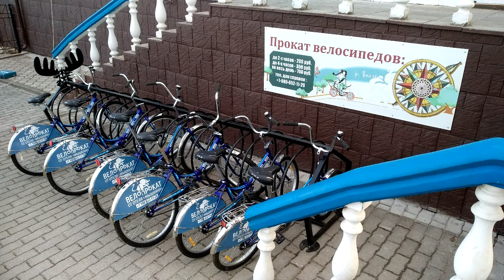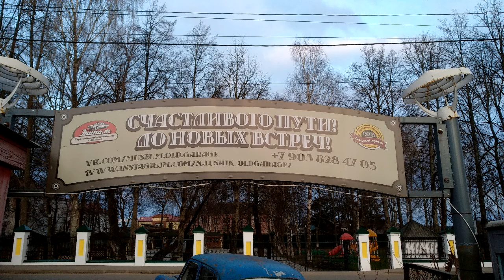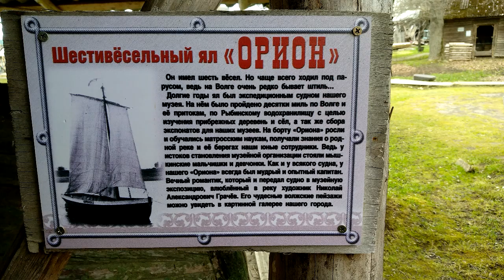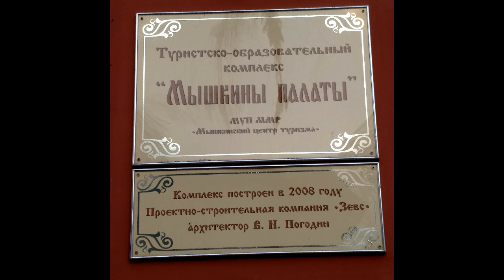2022.04.29 - Мышкин. Ярославская область. Слушаем "Вести ФМ". 29.04.2022.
Мышкин. Возвращаемся из Устюжны, слушая радио "Вести ФМ". Поездка в Устюжну в апреле 2022 года (16).
0:01 - гостевой дом "На Лесной"
3:44 - Мышкинский центр туризма
5:07 - большой теплоход на Волге
10:30 - музей
18:07 - на берегу Волги
21:12 - отель "МышкИнн"
22:17 - "Копченая рыба"
23:07 - набережная
24:33 - Ротонда
40:30 - памятник Мойдодыру
48:48 - Успенский собор
49:14 - музей "Старый Гараж"
50:27 - Музей кукол
1:00:40 - магазин изделий из льна "Аленушка"
1:01:10 - туалет
1:02:17 -  Картинная галерея
1:04:45 - Музей мыши и другие музеи
1:09:21 - "Ремесленная слободка"
1:09:50 - кришнаиты
1:12:25 - "Волжский фермеръ"
1:13:09 - "Мышкины Палаты"
1:19:55 - паром
- Успенский собор
 - Клуб-музей самоходной техники "Экипаж"
 - "Мышкины Палаты"
 - Музей кукол
 - Музей "Самоходъ"
 - гостевой дом "На Лесной"